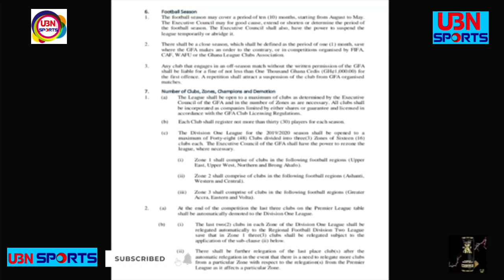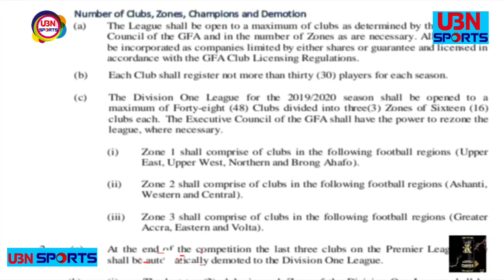Exclusive:WAFA Academy will be closed down after being relegated & other reason reveal-Sports Obama